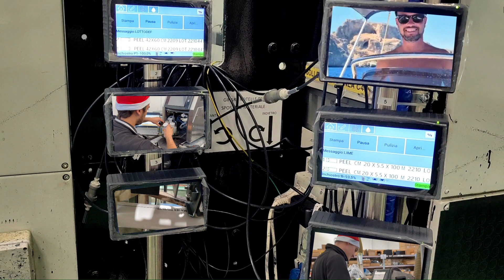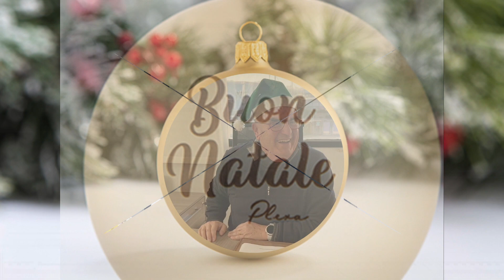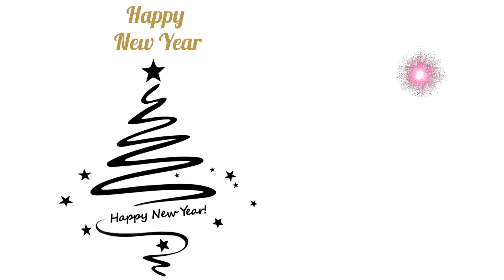Christmas 2023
⭐ Merry Christmas and Happy new Year from Famjet Team! 🎄 🎅